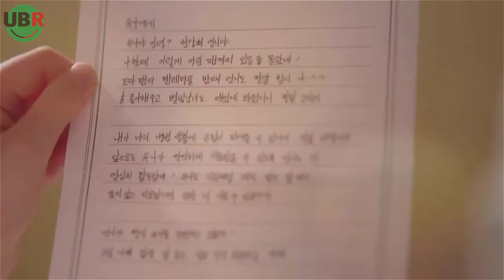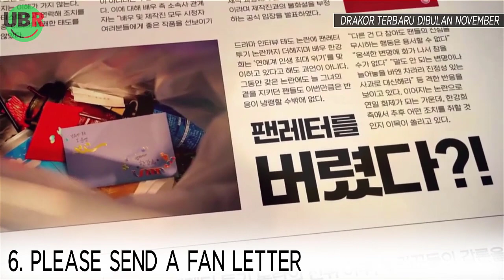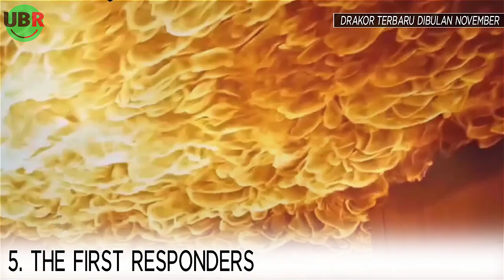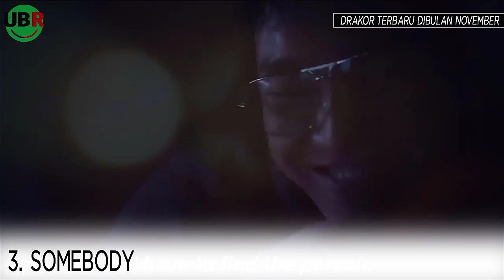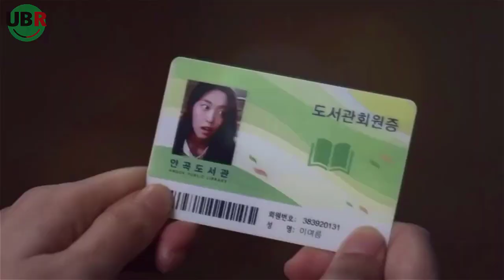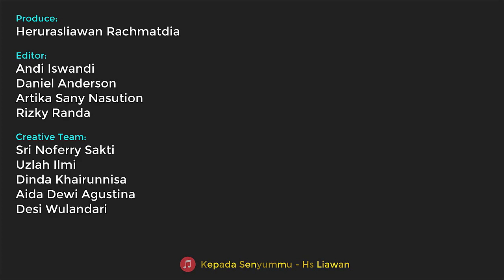10 DRAMA KOREA NOVEMBER 2022 TERBARU WAJIB NONTON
10 DRAMA KOREA NOVEMBER 2022 TERBARU WAJIB NONTON
Created by:

(Produce)
▶ Herurasliawan Rachmatdia

(Editor Team)
▶ Andi Iswandi
▶ Daniel Anderson

(Creative Team)
▶ Sri Noffery Sakti
▶ Dinda Khairunnisa
▶ Rizky Randa